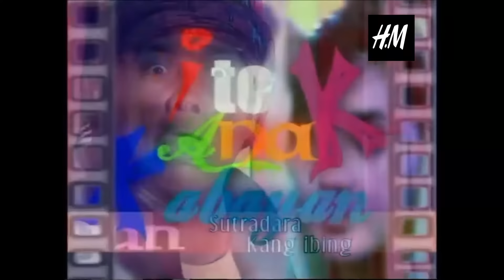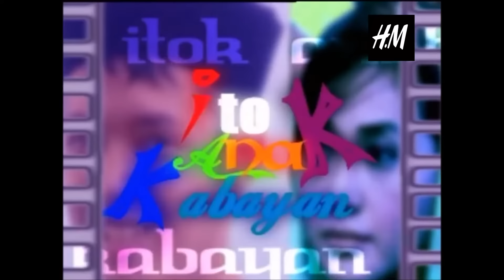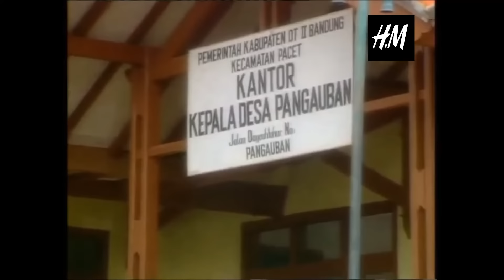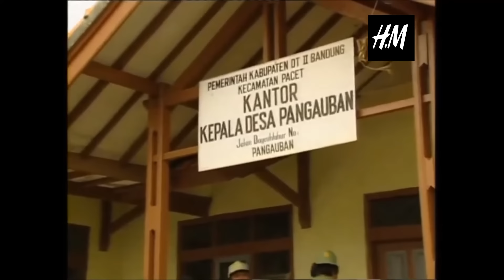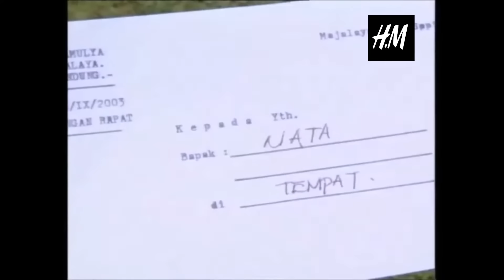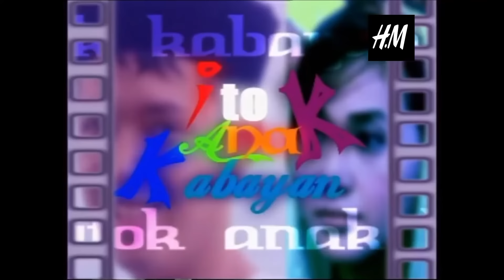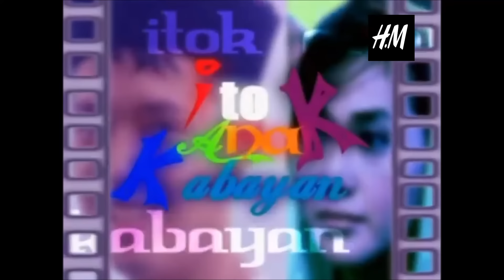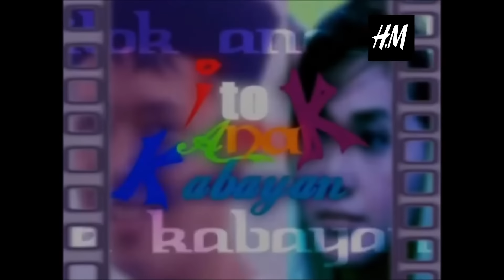ITOK ANAK KABAYAN | KANG IBING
Kabayan merupakan tokoh imajinatif dari budaya Sunda yang juga telah menjadi tokoh imajinatif masyarakat umum di Indonesia. Polahnya dianggap lucu, polos,tetapi sekaligus cerdas. Cerita-cerita lucu mengenai Kabayan di masyarakat Sunda dituturkan turun temurun secara lisan sejak abad ke-19 sampai sekarang. Seluruh cerita Kabayan juga menggambarkan kehidupan sehari-hari masyarakat Sunda yang terus berkembang sesuai zaman.

Filem pendek yang di sutradarai oleh Kang Ibing ini pernah menjadikan film terbaik di masanya, selamat menyaksikan.

Pemeran :
-Paramitha Rusady
-Rico Karindra
-Kang Ibing
-Aom Kusman
-Kusye
-Abanh Usus
-Lucy Dahlia
-Yeti Syarifah
-Asep Truna
-Asep Sunandar Sunarya
-Ade Batak